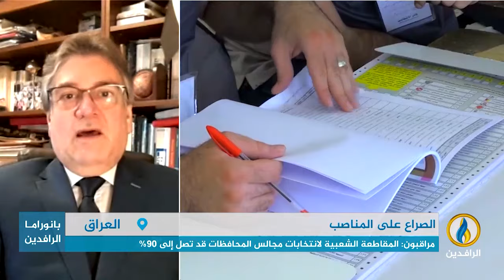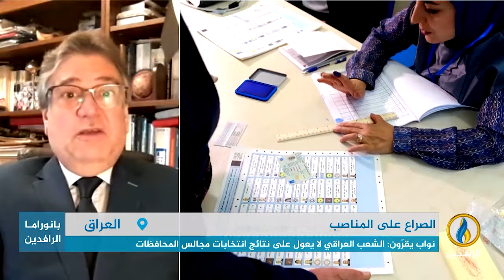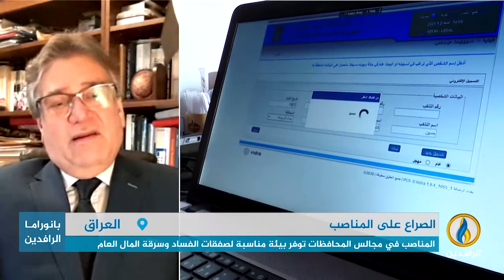مداخلة د. حامد الصراف بشأن انتخابات مجالس المحافظات في العراق وتوقعات بعدم إقبال الناخبين عليها